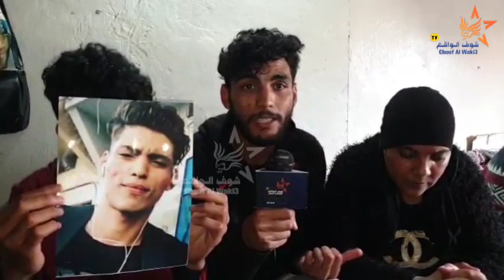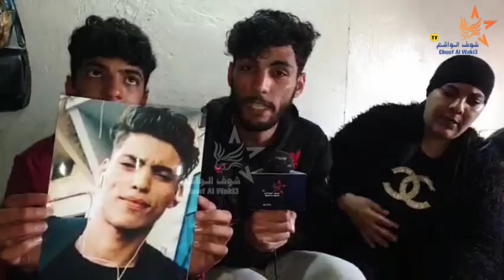أول خروج إعلامي للأخ الأكبر للعشريني "بلال" اللي توفى فسجن عكاشة فظروف غامضة."أنا آخر واحد هضر معاه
أول خروج إعلامي للأخ الأكبر للعشريني "بلال" اللي توفى فسجن عكاشة فظروف غامضة..."أنا آخر واحد هضرت معاه و كان باين بيه شي حاجة حيت بقا كايطلب مني السماحة"